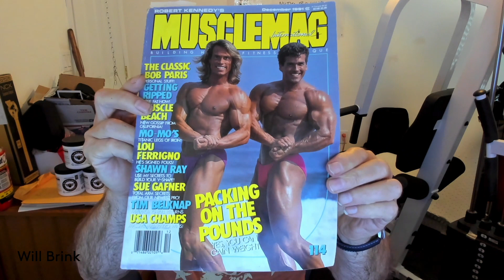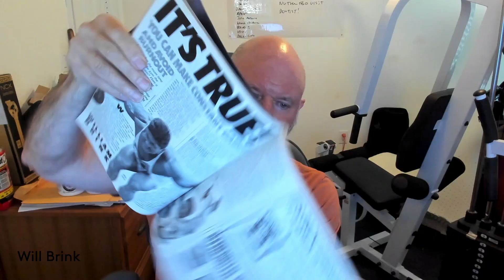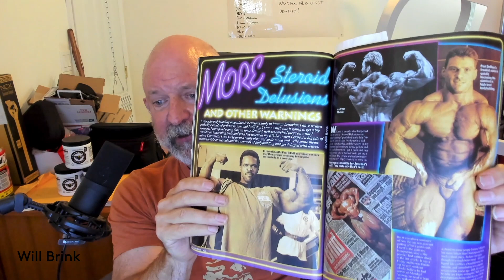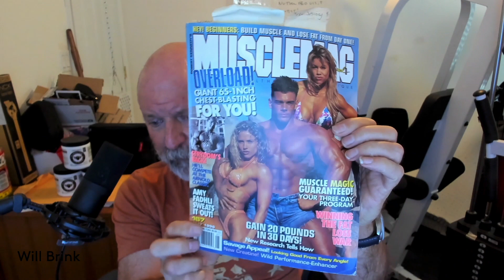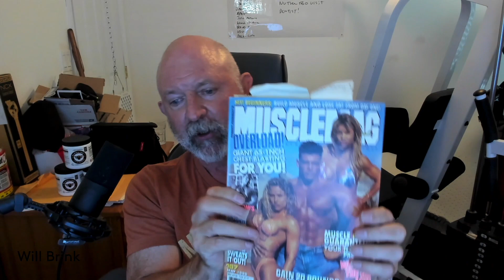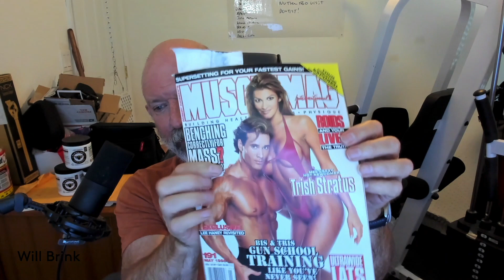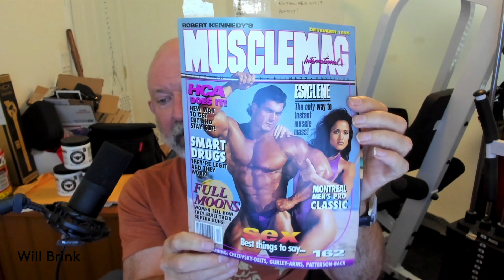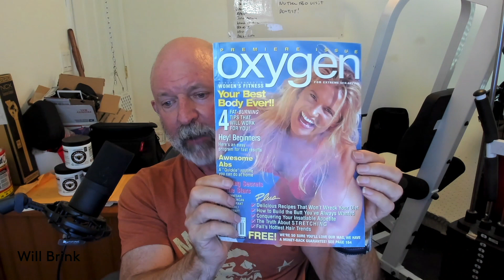The Bodybuilding Mags I Wrote For: Memory Lane Time!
If you read the magazines such as Muscle Mag International, MM2k, MD, M&F, etc, you will enjoy this trip down memory lane with me as I show some of the magazines I was published in, early 90s and on!